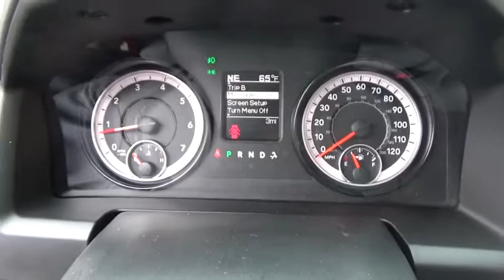2017 Ram 1500 for sale near me | Lia CDJR Colonie, Albany, NY 177970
N 2017 Ram 1500 for sale near me | Lia CDJR Colonie, Albany, NY.
2017 Ram 1500  - Stock#: 177970 - VIN#: 1C6RR7FT1HS789502